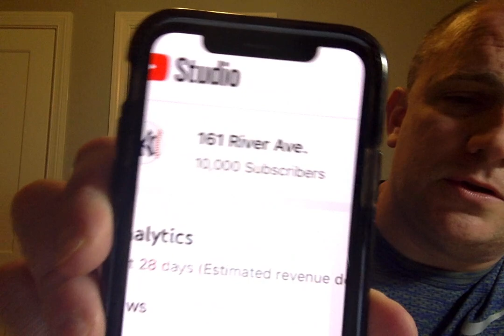BREAKING; 10,000 SUBSCRIBERS - THANK YOU ALL SO MUCH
BREAKING: 10,000 - THANK YOU ALL SO MUCH

BREAKING: Yankees re-signing Anthony Rizzo

BLOCKBUSTER TRADE ALERT: Mariners and Reds Stunner